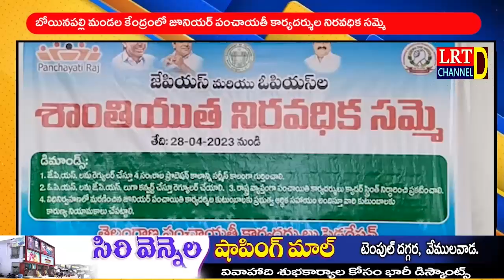బోయినపల్లి మండల కేంద్రంలో జూనియర్ పంచాయతీ కార్యదర్శుల నిరవధిక సమ్మె